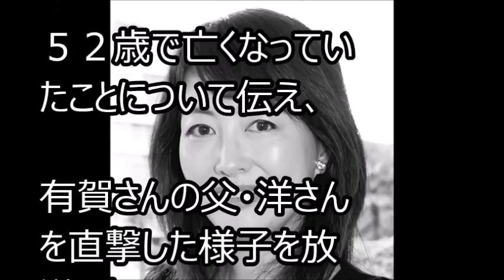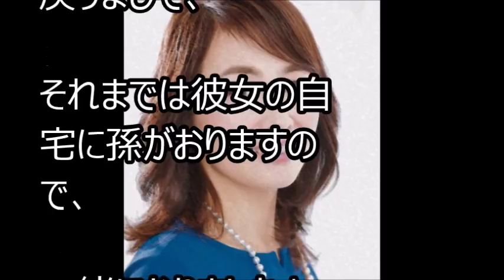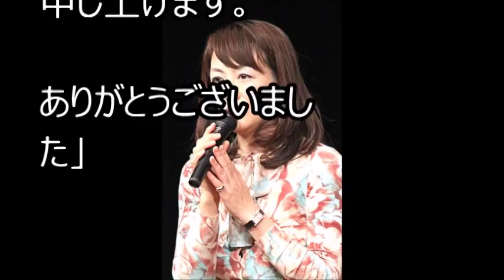有賀さつきさんの父・洋さん「全くの予想外でした」「死因は…」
５日放送のフジテレビ系「直撃ＬＩＶＥグッディ！」（月～金曜・後１時４５分）では元同局アナウンサーの有賀さつきさんが５２歳で亡くなっていたことについて伝え、有賀さんの父・洋さんを直撃した様子を放送した。

貴乃花に１票を入れた人物が確定し涙が止まらない...【相撲協会・理事選】
松岡伸矢くんと噂の和田竜人さんのDNA鑑定は中止へ！！急過ぎる中止の理由とは一体？！【緊急！公開大捜索】
いときんさん告別式で、参列者とメンバーが驚きの行動　センコウは膝に手つき涙